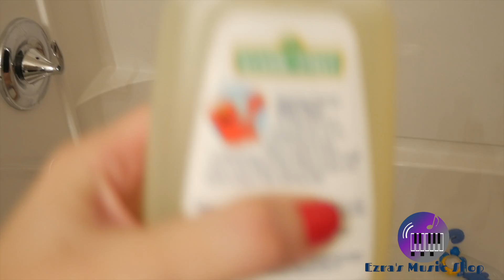Bathtub Music Party (Toddler fun activities) Music for Kids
Hi Friends! This week I had a dance party with my dad you won't want to miss! Check out our drum solos with glow in the dark sticks!